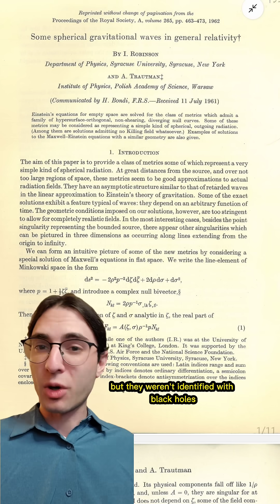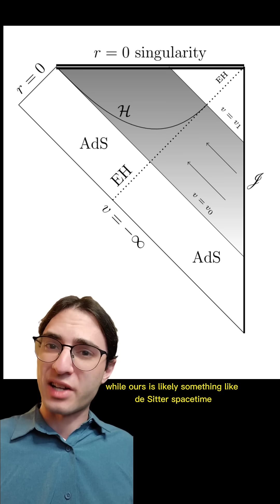Making a black hole from light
By the way, the correct plural is kugelblitze!